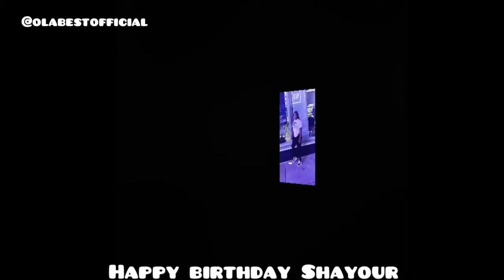Happy birthday FEYISHAYO